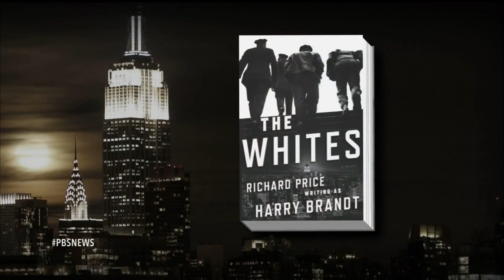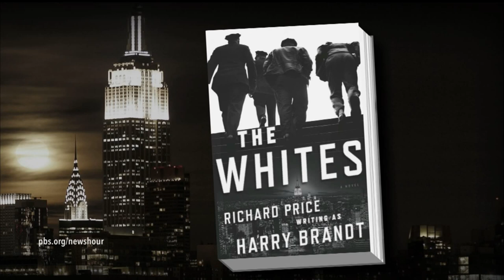Unsolved crimes that obsess police inspire writer Richard Price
Richard Price’s new book, “The Whites,” centers around the criminals who get away and the police who get obsessed with catching them. Price, who has written eight novels and for the TV show “The Wire,” talks with Jeffrey Brown about using the crime investigation as the structure of a book, and why he writes under the pseudonym Harry Brandt.